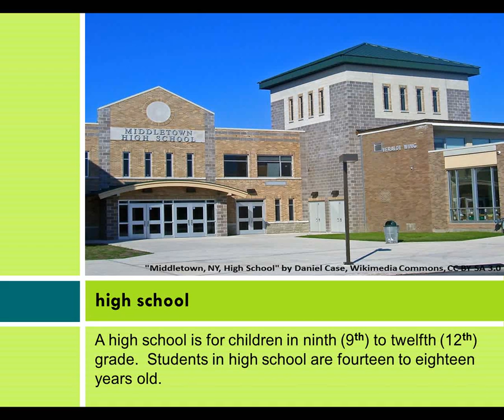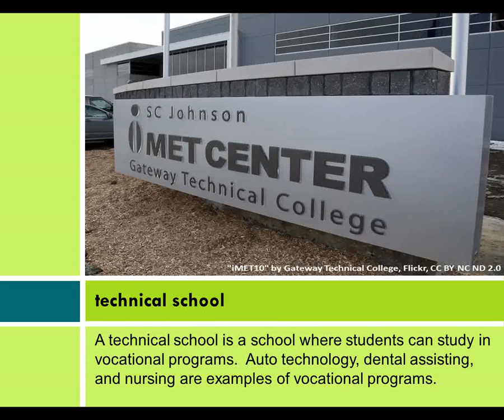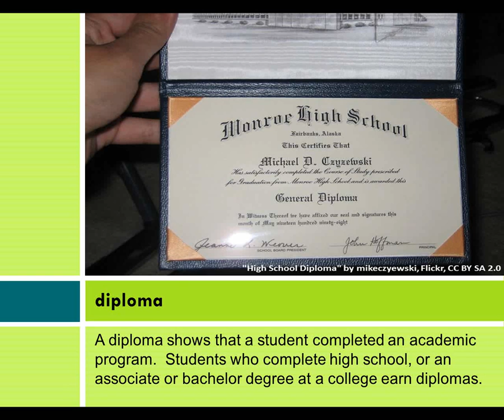American School System: Educational Path